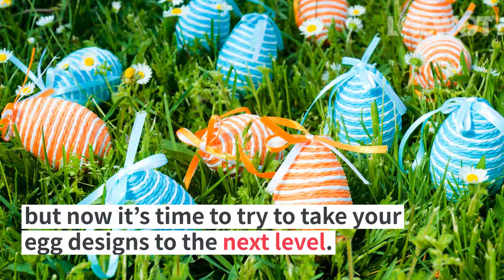10 Cool Pop Culture Inspired Easter Egg Designs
Easter is slowly approaching and we know you’re gearing up to create to nifty Easter egg designs. Easter eggs are a great way to allow not only yourself, but your children to explore their creative sides. We are all aware of the ordinary colored Easter eggs, but now it’s time to try to take your egg designs to the next level. Let’s take a look at some cool and amazing Easter egg design ideas you should consider trying.